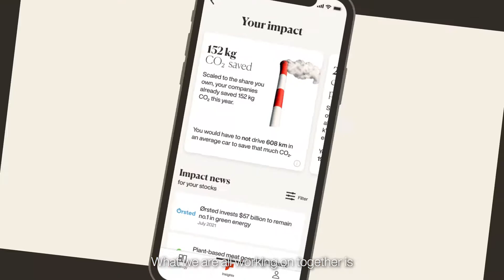The story of Inyova